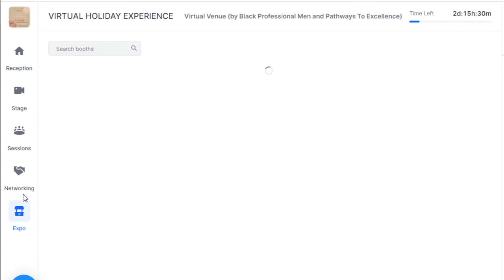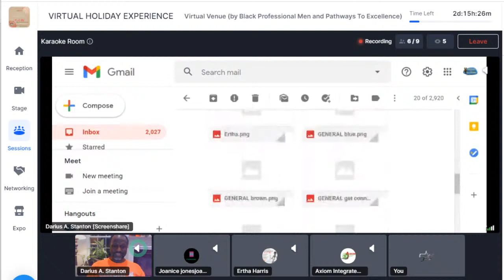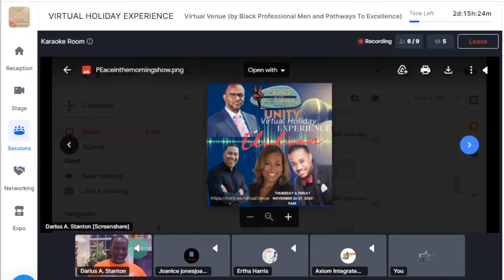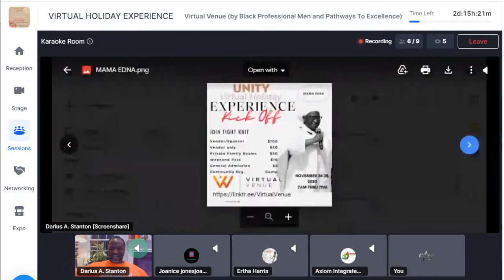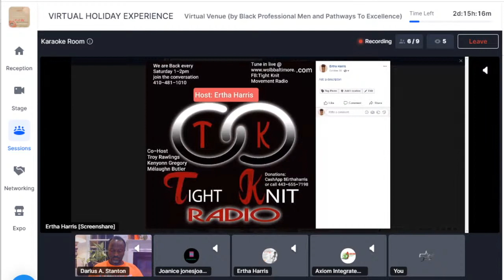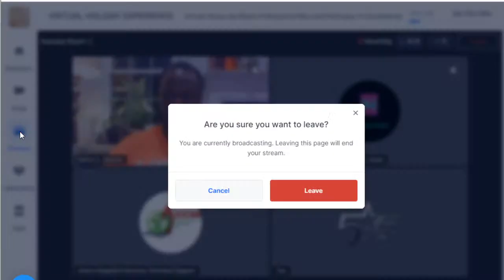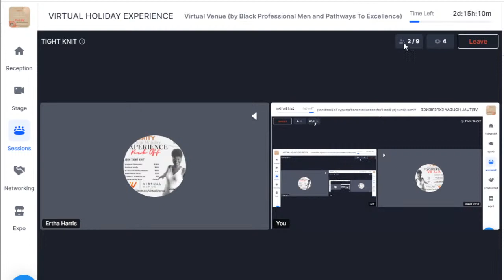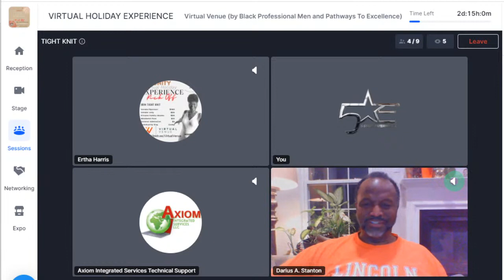Home of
Solution Driven resource magnet to help you overcome challenges or accomplish your goals.
or Tip our Non Profit $bemorestem